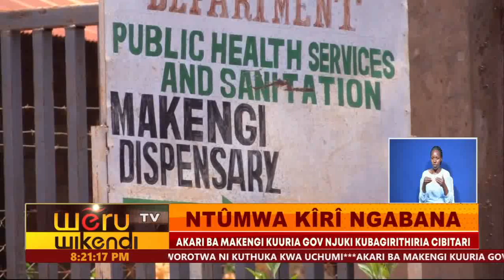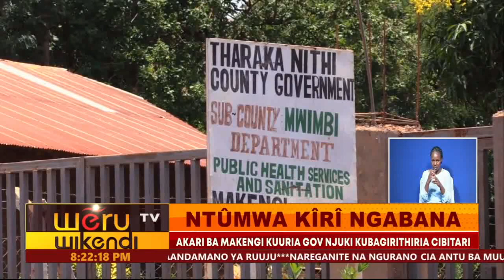NTÛMWA KÎRÎ NGABANA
AKARI BA MAKENGI KUURIA GOV NJUKI KUBAGIRITHIRIA CIBITARI